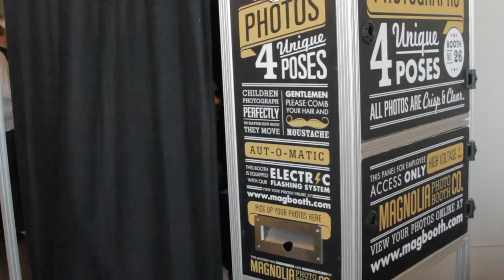CUESA Second Annual Summer Celebration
CUESA hosts its annual Summer Celebration at the Ferry Building in San Francisco.

Video by PB & Loops

Song: Belle Belle Belle by Claude Francois